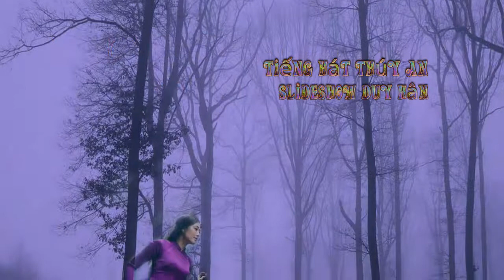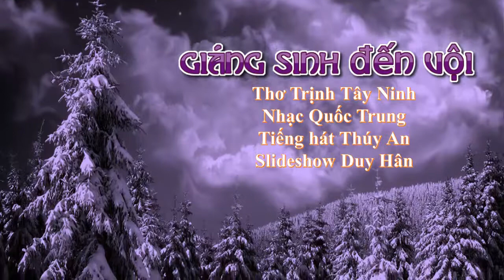Giáng sinh đến vội-Thơ Trịnh Tây Ninh, Nhạc Quốc Trung, tiếng hát Thuý An - Duy-Hân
Giáng sinh đến vội, Thơ Trịnh Tây Ninh, Nhạc Quốc Trung, tiếng hát: Thuý An. Slide show: Duy-Hân